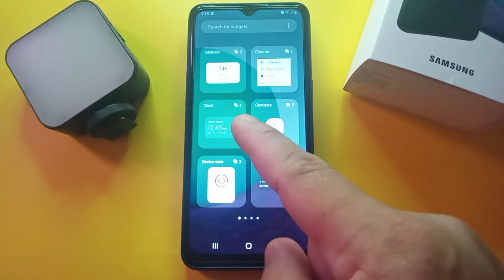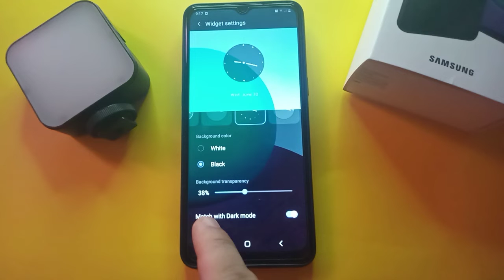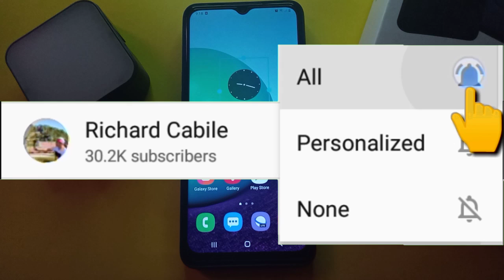How to Add Analog Clock Widget to Home Screen in Samsung Galaxy A02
Do you want to add analog clock widget to home screen in Samsung Galaxy A02.  In this tutorial I will teach you how to add analog clock widget to home screen in Samsung Galaxy A02 mobile Phone.

Thanks...